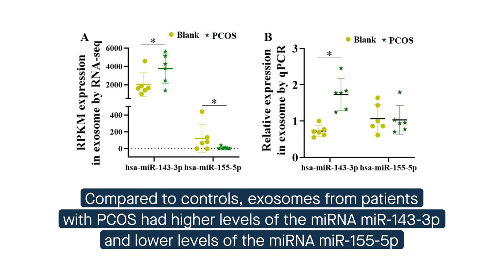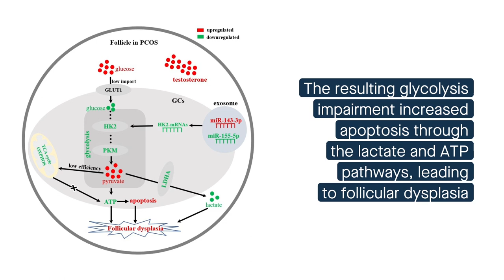miRNAs in follicular fluid exosomes regulate follicular dysplasia in PCOS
Cao, et al. “Follicular fluid-derived exosomal miR-143-3p/miR-155-5p regulate follicular dysplasia by modulating glycolysis in granulosa cells in polycystic ovary syndrome.” Cell Communication and Signaling (2022)